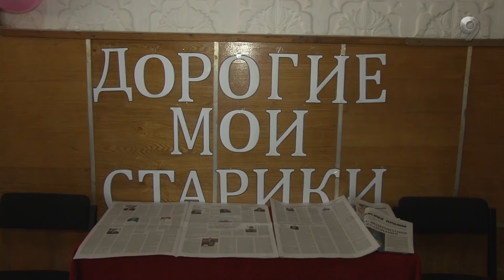В поселке Аксу 31 октября праздновали День пожилого человека